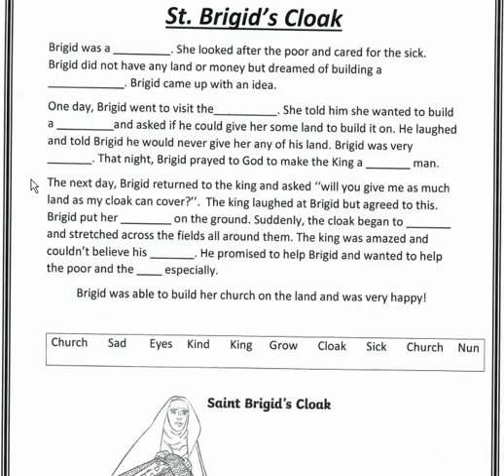St. Brigid's Cloak